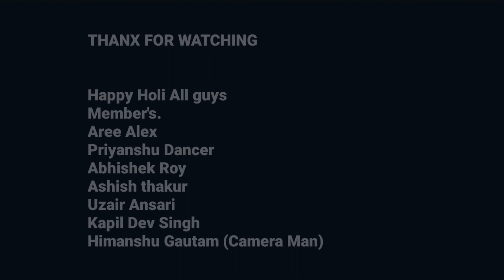Indians on holi || Aree Alex || Asli holi baaz || AP Love Culture .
@areealex    my twitter id
   friends sab log support karna

new theme hai
holi special hai

     special thanks to Addy Naagar